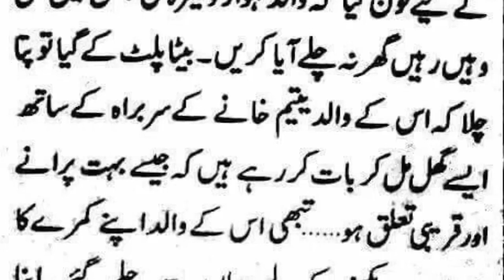Aaj Ki Achi Baatein || Beta Aur Budha Baap || Alfaz Ki Duniya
Keep Watching Our Videos And Stay Blessed..!!!